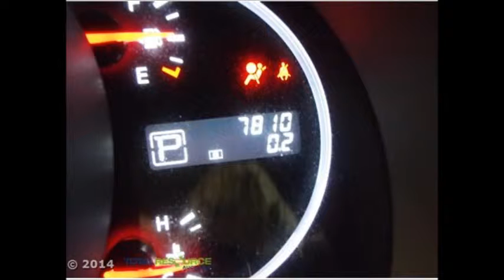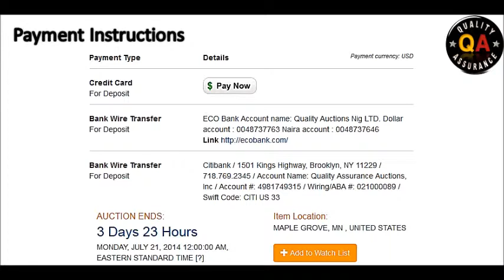QA Auctions USA 2012 NISSAN MURANO S; SL; LE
Quality Assurance Auctions USA 2012 NISSAN MURANO S; SL; LE

AUCTION ENDS:
3 Days 19 Hours
MONDAY, JULY 21, 2014 12:00:00 AM, EASTERN STANDARD TIME

Vehicle Details:
Inventory #:9646623
Vehicle:2012 NISSAN MURANO S; SL; LE
VIN:JN8AZ1MW2CW235701
Odometer:7,810 MILES - ACTUAL